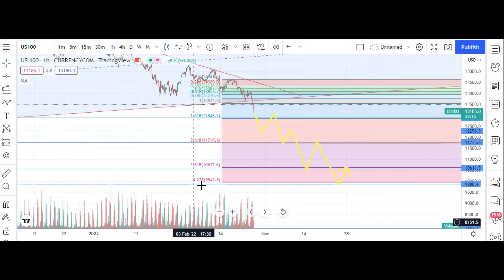nasdaq ukrine:nasdaq live,nasdaq 100,nasdaq analysis,nasdaq live trading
nasdaq live,
nasdaq 100,
nasdaq analysis,
nasdaq death cross,
nasdaq ninja,
nasdaq ghost platinum version,
nasdaq futures,
nasdaq live trading,
nasdaq analysis today,
nasdaq ape,
nasdaq anthem,
nasdaq api,
nasdaq and us30 strategy,
nasdaq and nyse explained,
nasdaq analysis this week,
is nasdaq a good investment,
nasdaq a lyon,
nasdaq a marbella,
nasdaq a la plage,
nasdaq bell ringing ceremony,
nasdaq bookviewer,
nasdaq bell,
nasdaq billboard,
nasdaq bell ringing,
nasdaq billboard live,
nasdaq bookviewer level 3,
nasdaq broker,
nasdaq composite index,
nasdaq closing bell,
nasdaq cheat codes,
nasdaq closing bell today,
nasdaq cnbc strategy,
nasdaq ceo,
nasdaq chart analysis,
nasdaq commercial,
nasdaq c le gars de la location,
nasdaq c'est quoi,
nasdaq c'est qui,
nasdaq c'est la chiennete,
nasdaq daily,
nasdaq dow jones s&p,
nasdaq data link,
nasdaq daily analysis,
nasdaq day trading,
nasdaq dorsey wright,
nasdaq ivy lab,
i free next nasdaq100,
i free レバレッジ nasdaq10
nasdaq killer pro,
nasdaq killer,
nasdaq king,
nasdaq killer pro 3.0,
nasdaq killer robot,
nasdaq killer strategy,
nasdaq key levels,
nasdaq kya hai,
nasdaq live stream,
nasdaq live signals,
nasdaq level 2,
nasdaq listing,
nasdaq london session,
nasdaq long term,
nasdaq l'aid,
nasdaq l'homme masqué,
l'histoire de nasdaq,
nasdaq market,
nasdaq marketsite,
nasdaq meaning,
nasdaq movers,
nasdaq market structure,
nasdaq music,
nasdaq mutual fund,
nasdaq market maker,
nasdaq news,
nasdaq nyse,
nasdaq ninja strategy,
nasdaq news strategy,
nasdaq next week,
nasdaq news trading strategy,
nasdaq ninja lifestyle,
nasdaq options trading,
nasdaq or s&p 500,
nasdaq on deriv,
nasdaq order block,
nasdaq opening bell sound,
nasdaq open strategy,
nasdaq option chain,
nasdaq on mt4,
nasdaq o que é,
nasdaq o'tacos,
nasdaq o sp500,
nasdaq predictions,
nasdaq payback system,
nasdaq penny stocks,
nasdaq prediction for tomorrow,
nasdaq price action,
nasdaq private market,
nasdaq platinum robot,
nasdaq patterns,
dow s&p nasdaq,
s&p nasdaq,
nasdaq qqq,
nasdaq queen,
nasdaq q 50 index,
nasdaq q-50,
nasdaq que es y como funciona,
nasdaq q 50 etf,
nasdaq qcom,
nasdaq qualcomm,
motilal nasdaq q 50,
nasdaq robot,
nasdaq ring bell,
nasdaq robot platinum,
nasdaq rally,
nasdaq report,
nasdaq risk management,
nasdaq remix,
nasdaq rewrite tomorrow,
nasdaq stock,
nasdaq strategy,
nasdaq stock market,
nasdaq stock market live,
nasdaq scalping strategy,
nasdaq strategy and secrets 100 accurate,
nasdaq saitama,
nasdaq scalping,
nasdaq s&p 500,
nasdaq s&p 500 dow jones,
s&p vs nasdaq,
nasdaq s&p,
nasdaq s'embrouille,
nasdaq100 s&p500,
nasdaq trading,
nasdaq technical analysis,
nasdaq trading strategy,
nasdaq totalview,
nasdaq trading live,
nasdaq trading for beginners,
nasdaq technical analysis today,
nasdaq trade talks,
nasdaq update,
nasdaq uplisting,
nasdaq usa,
nasdaq upst,
nasdaq ual,
understanding nasdaq 100,
us nasdaq 100,
understanding nasdaq,
nasdaq vs nyse,
nasdaq vs s&p 500 index,
nasdaq vs s&p 500,
nasdaq vs sp500,
nasdaq video,
nasdaq vs us30,
nasdaq vs s&p,
nasdaq vs nasdaq 100,
nasdaq what is,
nasdaq weekly analysis,
nasdaq watchlist,
nasdaq whale,
nasdaq weekly update,
nasdaq wltw,
nasdaq wyckoff,
nasdaq website,
nasdaq xrp,
nasdaq xm,
nasdaq xela,
xm nasdaq 100,
xp nasdaq,
nasdaq x riadh,
nasdaq x riad,
etf nasdaq x2,
jl x nasdaq,
nasdaq yfl kelvin,
nasdaq yorum,
nasdaq youtube,
nasdaq ytd,
nasdaq yatırım nasıl yapılır,
nasdaq new york open,
nasdaq new york session,
nasdaq new york,
nasdaq zakes,
nasdaq zm,
zerodha nasdaq,
nasdaq zkr,
zaorski nasdaq,
nasdaq chez zkr,
nasdaq 0.01 lot,
nasdaq 100 analysis,
nasdaq 15h30 strategy,
nasdaq 100 trading strategy,
nasdaq 100 analysis today,
nasdaq 100 vs s&p 500,
nasdaq 100 live,
nasdaq 100 index fund,
nasdaq 1 minute strategy,
1 min nasdaq,
nasdaq #1,
nasdaq 20,
nasdaq 2030,
nasdaq 2000,
nasdaq 20 jan 2022,
nasdaq 2022,
nasdaq 22 feb 2022,
2000 nasdaq crash,
nasdaq strategy 2021,
level 2 nasdaq market data,
nasdaq 2 gros,
nasdaq #2,
nasdaq 3h30 strategy,
nasdaq 3h30 strategy cnbc,
nasdaq 3 30,
nasdaq 15 30 strategy,
nasdaq 4 30,
4 dbv nasdaq,
nasdaq 500,
nasdaq 50,
nasdaq 5 min strategy,
nasdaq 50 etf,
nasdaq 500 index,
nasdaq 5 year chart,
metatrader 5 nasdaq,
nasdaq100 5 ルール,
nasdaq #5,
nasdaq #6,
nasdaq 68,
nasdaq #63,
nasdaq story snap #66,
nasdaq story 61,
nasdaq story snap 6,
nasdaq story snap #67,
nasdaq story snap #64,
nasdaq self made 7900,
nasdaq self made 7900 song,
nasdaq #70,
nasdaq story 73,
nasdaq story 7,
nasdaq story snap #71,
nasdaq story 8,
nasdaq story snap 8,
nasdaq story 88,
nasdaq story snap 9,
nasdaq story snap #90